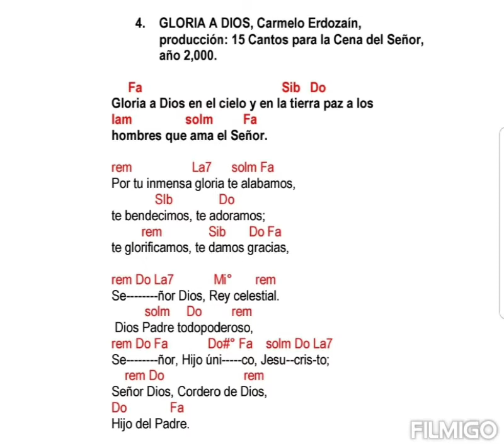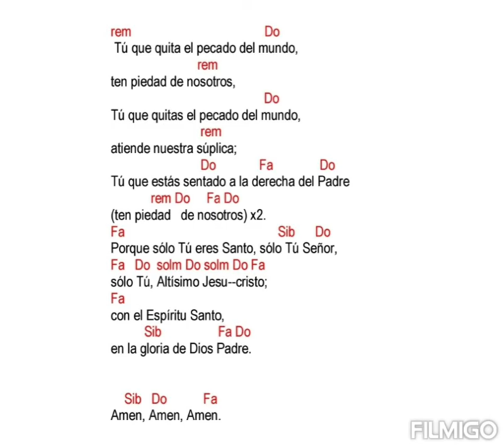Gloria a Dios, Pbro. Carmelo Erdozaín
Fa Sib Do
Gloria a Dios en el cielo y en la tierra paz a los
lam solm Fa
hombres que ama el Señor
rem La7 solm Fa
Por tu inmensa gloria te alabamos,
 SIb Do
te bendecimos, te adoramos;
 rem Sib Do Fa
te glorificamos, te damos gracias,
rem Do La7 Mi° rem
Se ñor Dios, Rey celestial.
 solm Do rem
Dios Padre todopoderoso,
rem Do Fa Do#° Fa solm Do La7
Se ñor, Hijo úni co, Jesu--cris-to;
 rem Do rem
Señor Dios, Cordero de Dios,
Do Fa
Hijo del Padre.
rem Do
Tú que quita el pecado del mundo,
 rem
ten piedad de nosotros,
 Do
Tú que quitas el pecado del mundo,
 rem
atiende nuestra súplica;
Tú que estás sentado a la derecha del Padre
 rem Do Fa Do
(ten piedad de nosotros) x2.
Fa Sib Do
Porque sólo Tú eres Santo, sólo Tú Señor,
Fa Do solm Do solm Do Fa
sólo Tú, Altísimo Jesu--cristo;
Fa
con el Espíritu Santo,
 Sib Fa Do
en la gloria de Dios Padre.